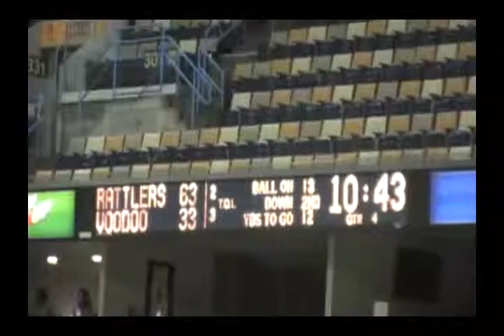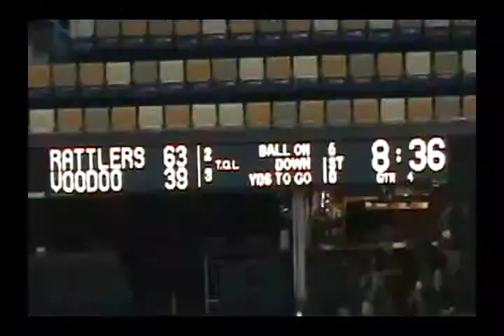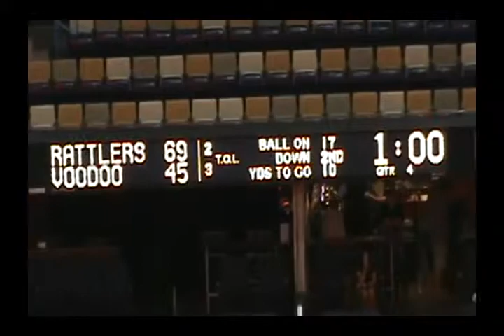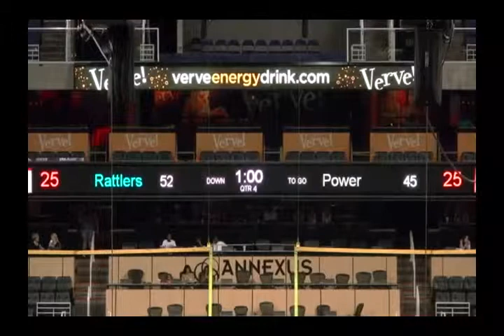#74 Sir Vincent Rogers OL Arizona Rattlers 2012 part 8